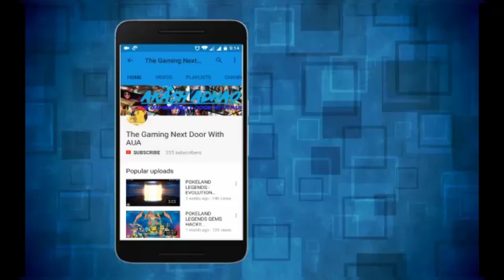NEW TAG LF ANDROID 18 EYES GLITCH 🤔!? [Dragon Ball Legends]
Dragon Ball Legends ドラゴンボール レジェンズ - NEW TAG LF ANDROID 18 EYES GLITCH!? NEW TAG LF ANDROID 17 & 18!

SAVE YOUR CHRONO CRYSTALS FOR DRAGON BALL LEGENDS 4TH ANNIVERSARY!!!